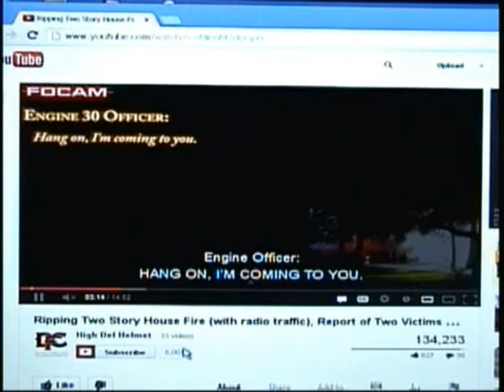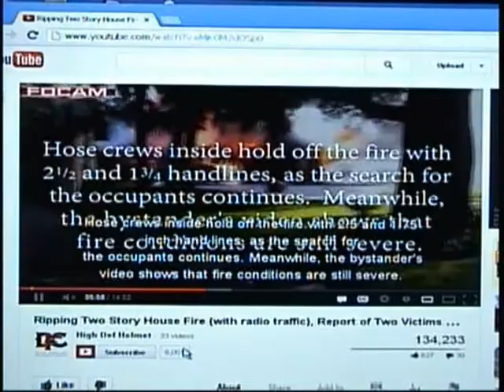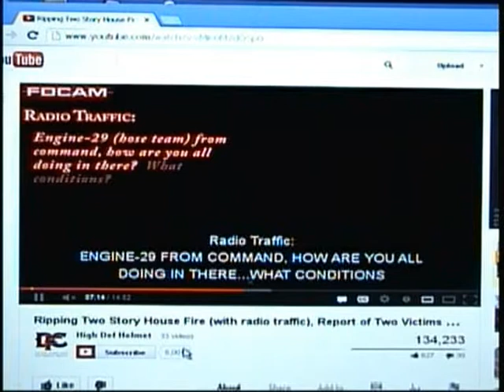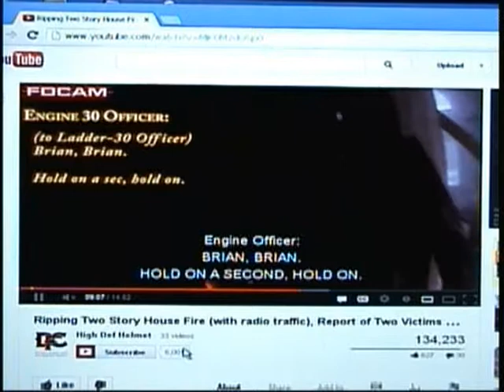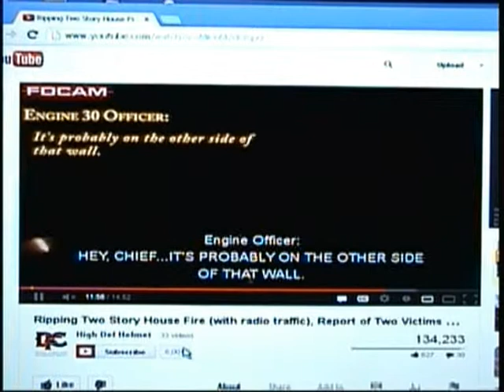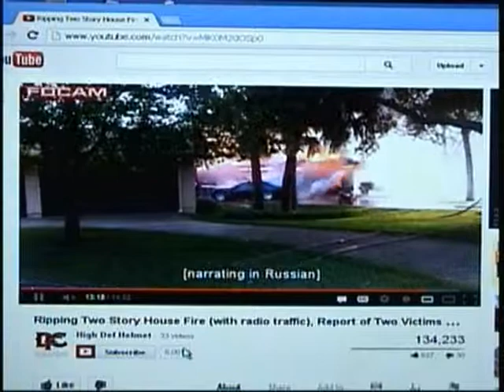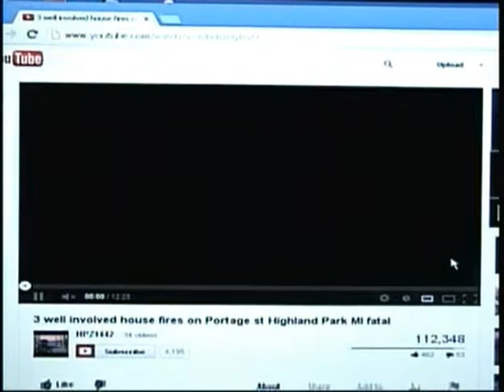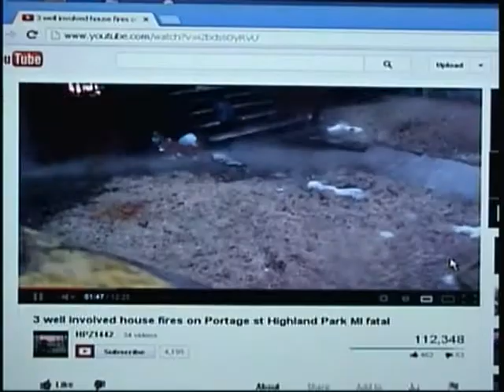Expect fires ,get your green light protection 2